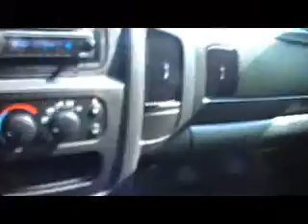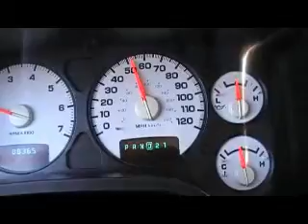Hemi Tick !@#$%%#@$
Just a shrt view of me going to the dealer for my hemi tick problem and some front end problems